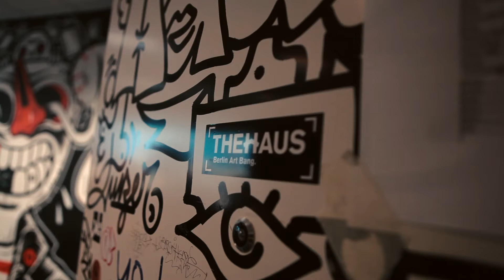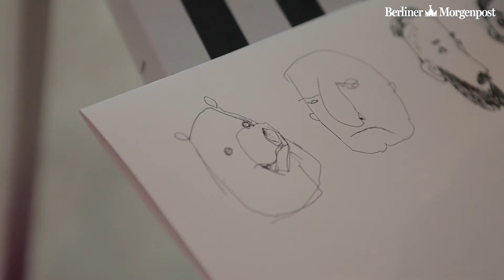THE ZEITUNG - Das Making-of [by Berliner Morgenpost & The Haus]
In Zusammenarbeit mit The Haus in Berlin ist "The Zeitung" entstanden - unter dem Stichwort "Mein Berlin" haben Künstler wie El Bocho, Amigo, Akte One oder Anne Bengard exklusiv für die Berliner Morgenpost eine komplette Zeitungsseite gestaltet. Die mehrseitige Sonderausgabe erscheint als BIZ in der Berliner Morgenpost vom 7.Mai 2017.